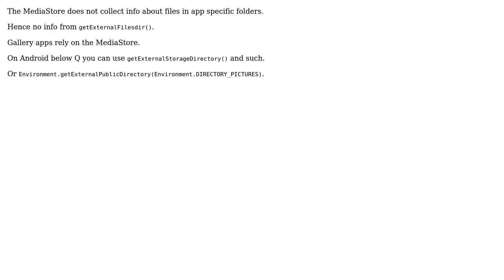Android - Saved image in external storage doesn't appear in gallery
With thanks & praise to God, and with thanks to the many people who have made this project possible! You are responsible for your own actions.